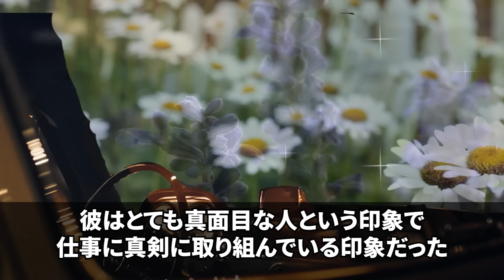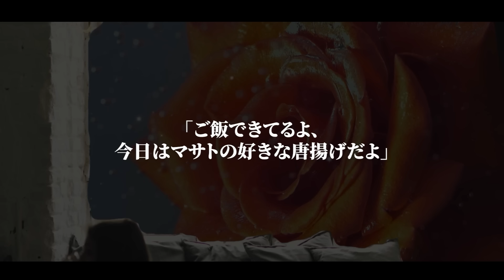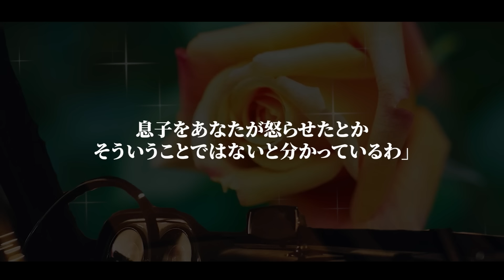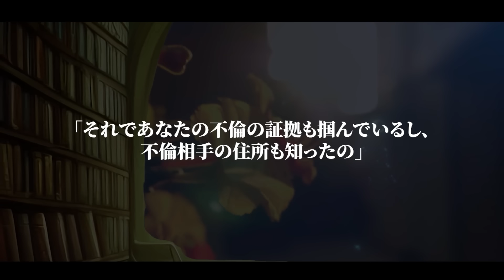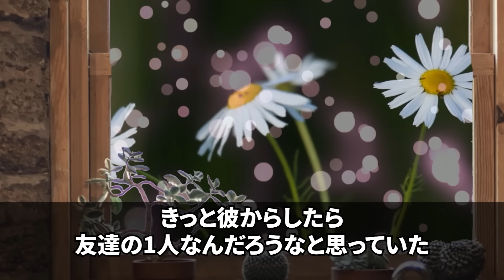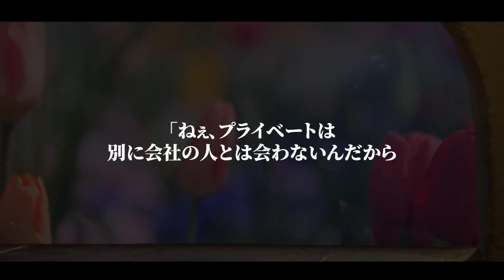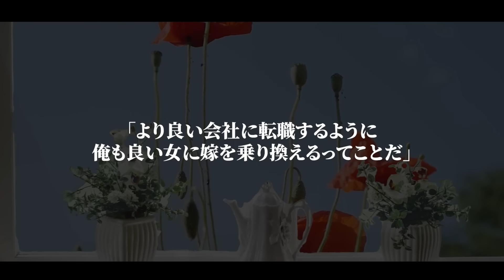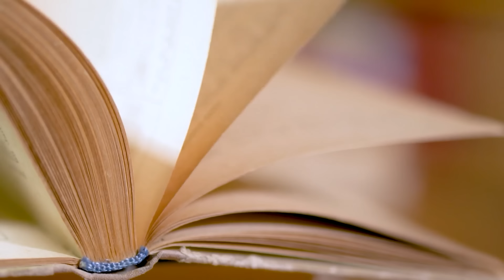【スカッとする話】「お前よりも母さんと暮らしたい」40歳になった私にいきなり別居を提案してきた夫…私「わかった」→夫が義母のいる実家に帰った3日後、夫は地獄を味わうことにw【修羅場】